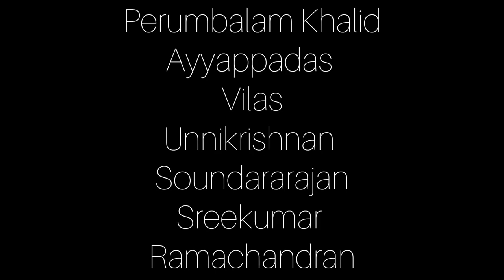ശ്രീകൃഷ്ണപ്പരുന്ത് movie spoof malayalam shortfilm nattukazhcha horror comedy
*nattukazhcha *perumbalam *teamnattukazhcha